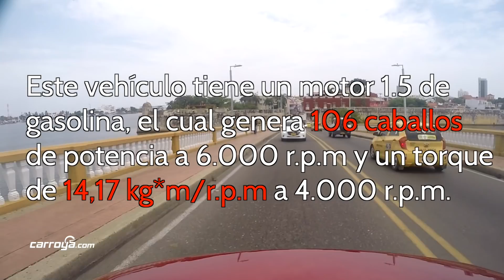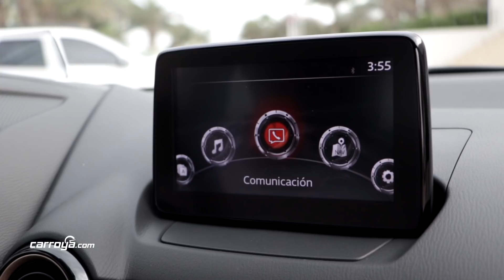Mazda 2 Sedán, lanzamiento oficial en Cartagena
Conoce el nuevo vehículo familiar de la marca japonesa.